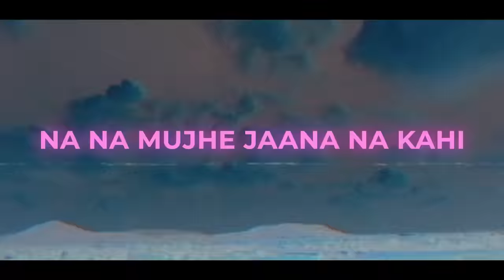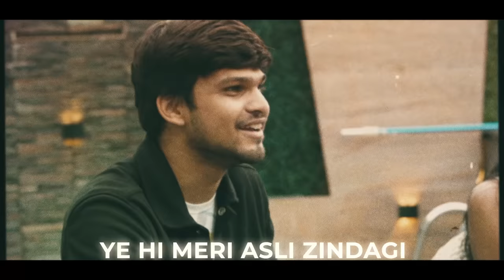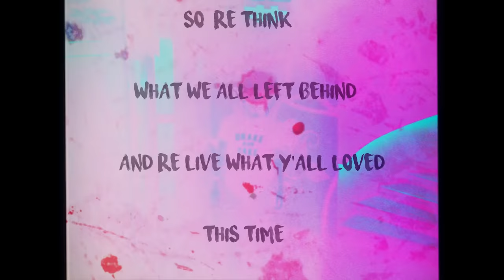ASLI ZINDAGI I G-DOC I THE 90'S KIDS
This reminiscing the good old days
enjoy and share this song with everyone who reminds you of your childhood
Composed - G-DOC
Lyrics - G-DOC
Performed by G-DOC

 Kids:
Trisha banthia
Malay sharma
Aradhya Singh Thakur
Atharva kakani
Anika Shrivastava
Arnav Shrivastava

Cast:
Sachi Simlot
Samya Shrivastava
Lakshay Jindal
Tushar Gupta
Harshita Jain